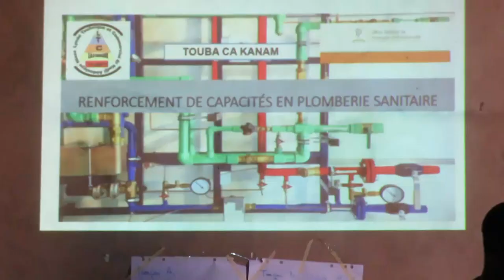Promotion de l'auto-emploi à Touba: Des jeunes formés en plomberie, en électricité...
24 personnes, principalement des jeunes ont bénéficié d'une formation dans divers domaines tels que la plomberie, l'électricité entre autres. Cette initiative vise à promouvoir l'auto-emploi et à offrir de nouvelles opportunités professionnelles à ces jeunes. La formation est assurée par l'Office national de la formation professionnelle (ONFP), en collaboration avec la structure Touba Ca Kanam.